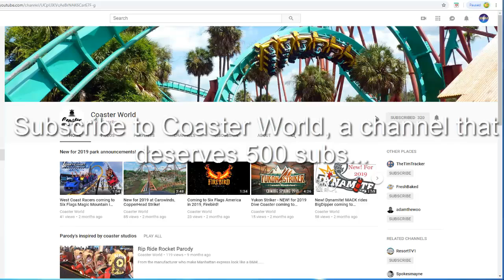Subscribe To Coaster World!